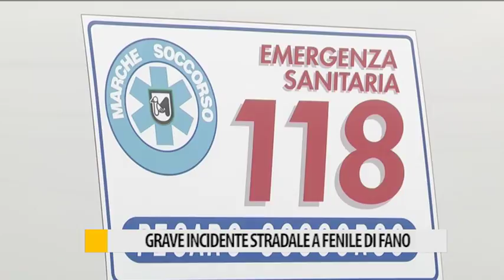Grave incidente stradale a Fenile di Fano